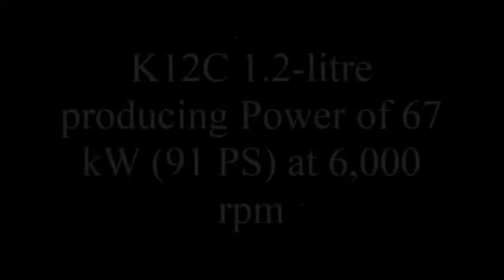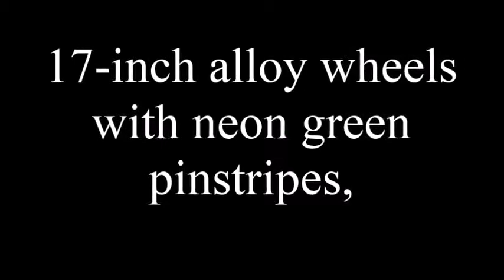2017 Suzuki Swift Racer RS Concept to Unveil At Tokyo Japan